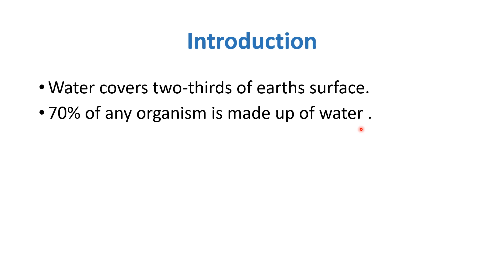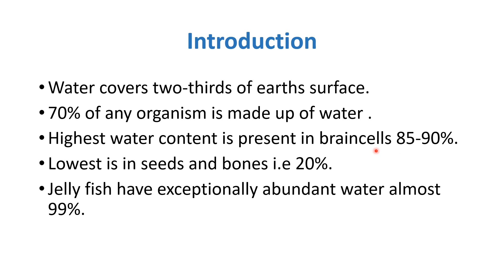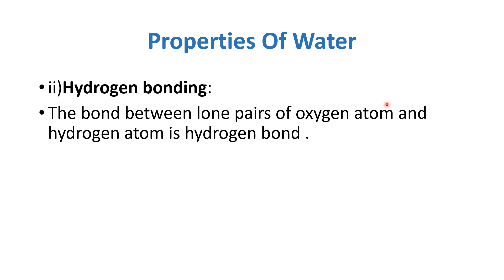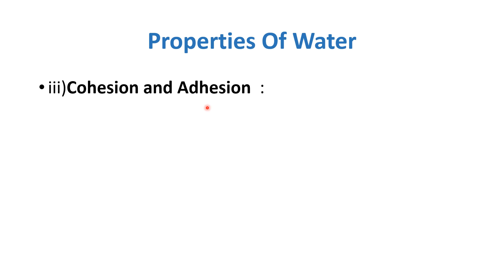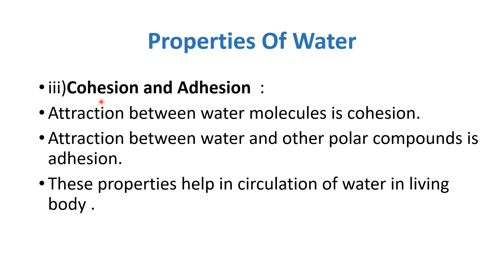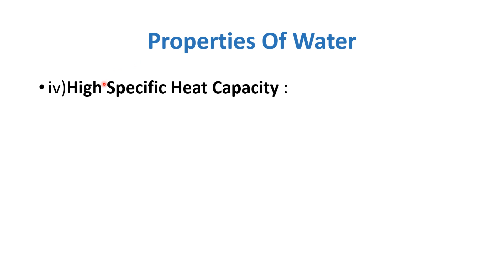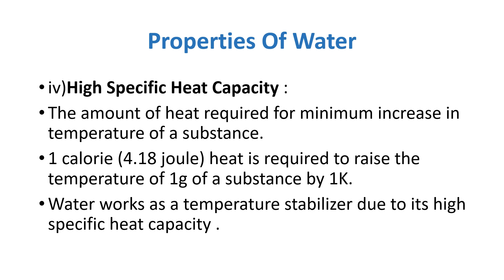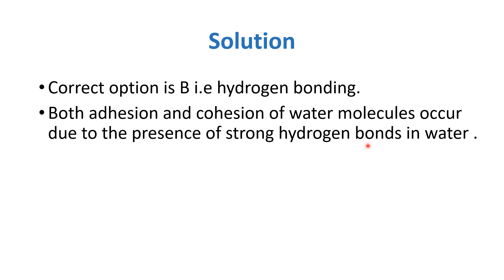MDCAT Preparation Biology Lectures 2023 | 3 Water Part 1 | Ace MDCAT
Ace MDCAT Biology Lectures by KEMU Future Doctors.
Unlock Success with Ace MDCAT. for FREE Quizzes and Tests!

Unit 3
Biomolecules

Lesson 3
Water Part 1

MDCAT Exam Prep Courses on Ace MDCAT
Watch comprehensive MDCAT exam prep courses developed by KEMU Future Doctors.

Register Free on AceMDCAT.com
Explore our Complete MDCAT Exam Prep Courses and MCQs on AceMDCAT.com